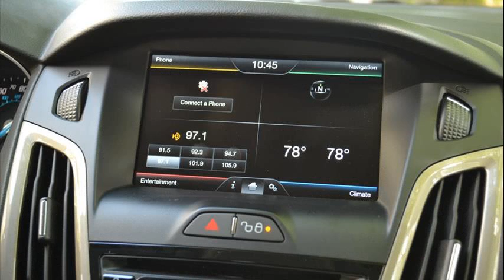ford focus reviews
ford focus reviews 2005
2014 ford focus reviews
ford focus reviews 2008
ford focus reviews 2003
2006 ford focus reviews